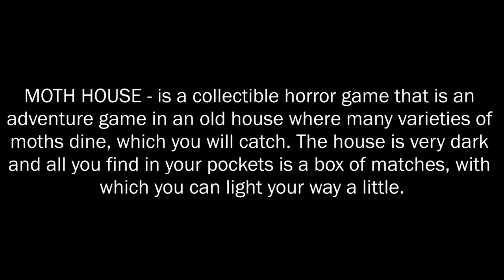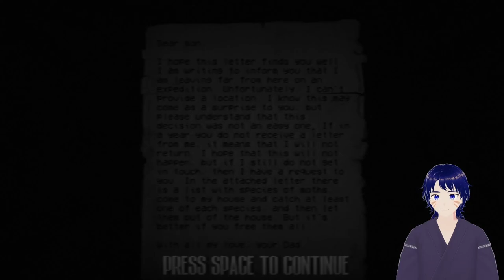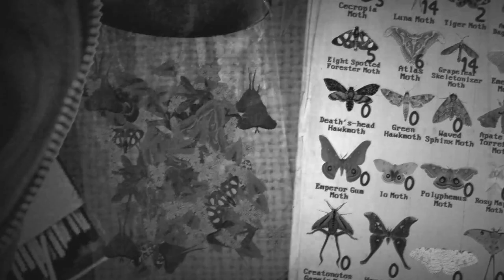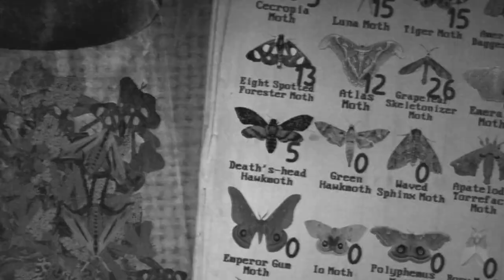Surviving the Moth House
Greetings Kings, Queens, Knights, and Nobles of all kind!
I hope you enjoy this episode, as I enjoyed making it.

Collecting Moths to free them, while on this journey we stumble upon something a little more...

Itch.io
Game: Moth house
Creator: KenForest

Stay Happy, Safe Healthy, God Bless